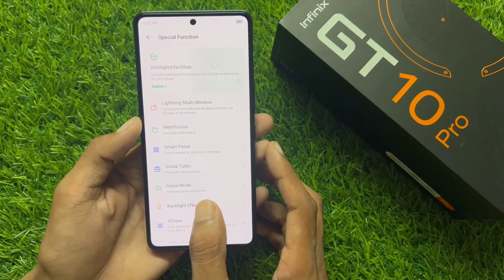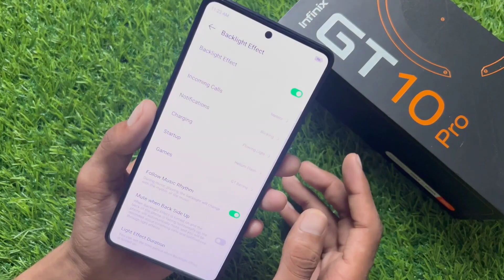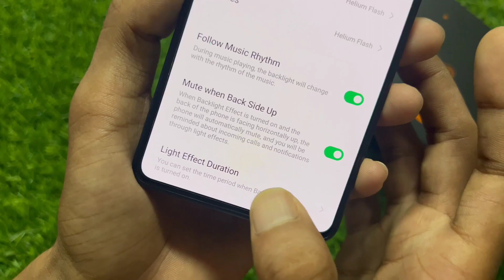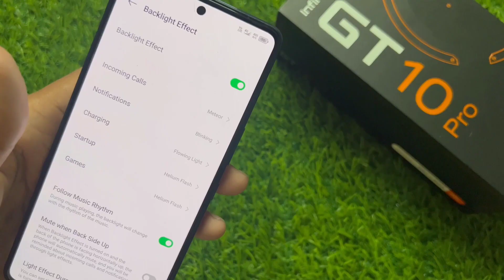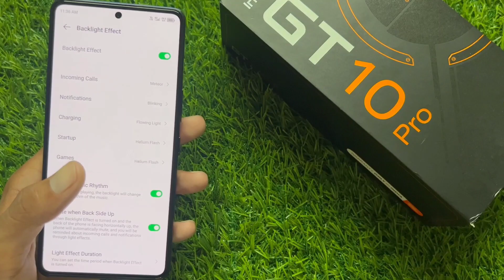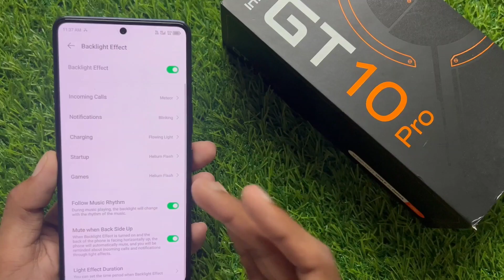Infinix GT 10 Pro "BackLight Effect" 😍 Don't buy for backlight 😭 How to customise LED Light Effect